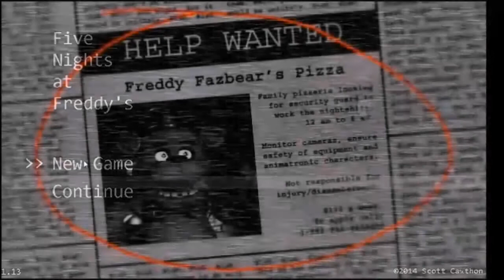GOMGO Episode 7: Five Nights at Freddy's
Kaylah takes on the new and popular PC game and wields a track pad. Lauren attempts to be a back seat driver and needs a change of pants. Freddy Fazbear and friends just want to scoop out the girls' eye balls and put them into giant mechanical robot suits. Is that too much to ask?